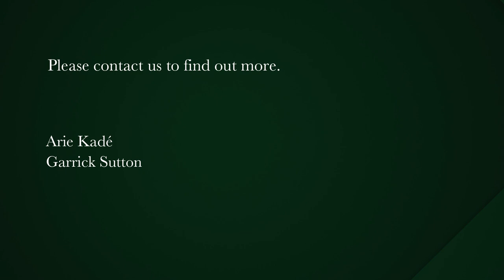4 bedroom house for sale in Constantia Upper | Pam Golding Properties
Family home in the heart of Constantia
Situated in the picturesque Avenue Orleans, you will find this tasteful single storey four-bedroom family home, perfectly postioned to maximise sunlight. AN entrance courtyard tucked away at the back of the property, provides access to the tiled double garage and a seperate cottage.